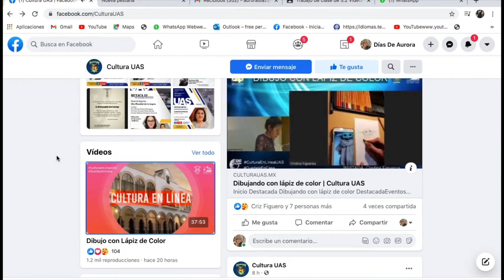Docente de Artes muestra las técnicas de uso del lápiz de color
Sobre el uso del lápiz de color, una técnica que se trabaja en seco con resultados prácticos, fue la charla que impartió Cristina Figueroa, docente de la Unidad Académica de Artes Plásticas de la Universidad Autónoma de Sinaloa (UAS) en el espacio de la barra cultural en la que participan cada lunes los miembros de esta escuela.